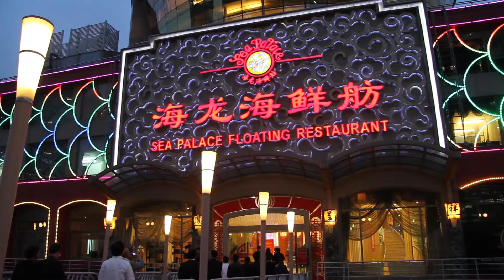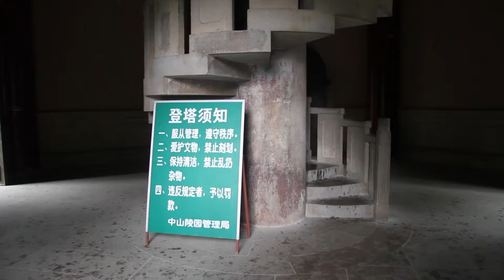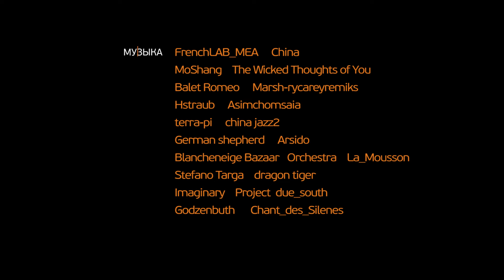Фильм "КИТАЙ: Путь чая". 1 серия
Китай — родина чая. Чай здесь выращивают и производят, дегустируют и пьют, рекламируют и продают. Технология производства и традиционные способы потребления чая сильно переплелась с китайским образом мышления и религией. Понять их можно только в контексте всей структуры китайской жизни. Это и станет главной целью путешествия по южным провинциям Китая  - от Шанхая до Чэнду.
Мы побываем в крупных сверхсовременных мегаполисах и в мелких деревнях, в туристических центрах и богом забытых местах, в горах и на берегу океана, во дворцах и хижинах, на чайных плантациях и фабриках, в музеях и в чайных магазинах, в буддистских и даосских монастырях и храмах, на чайных церемониях и в чайных домиках. Везде, где выращивают, производят и потребляют чай. А в Китае это делают повсеместно. Итак в путь.
Наше путешествие начинается в Шанхае. Именно здесь начинался и долгий путь китайского чая в Европу. В XIX веке в Шанхае были торговые представительства всех крупных китайских чайных компаний. Отсюда начинали свое движение караваны с чаем, идущие в сторону пограничного российского городка Каяхта, а затем через Сибирь в Санкт-Петербург и Москву. В местном порту грузились английские парусники, на которых чай везли в Англию и страны западной Европы.
От Шанхая до Ханчжоу, столицы провинции Чжэцзян около 200 км. Это расстояние скоростной поезд «Хухан» пролетает всего за 45 минут.  Быстрее, чем поезд московского метро проходит из одного конца города в другой.
С наступлением темноты на улицы и площади выходят сторонники активного образа жизни. Начинается дискотека под открытым небом. Но с китайской спецификой. Танцоры — от мала до велика — не собираются в общую кучу, а становятся длинными рядами. Как на параде. И танцуют в унисон. Или хотя бы пытаются это делать. Ограничений по полу и возрасту нет. Но больше всего здесь женщин предпенсионного и пенсионного возраста.
Китайцы не только развлекаются, но и питаются все вместе — под открытым небом.
Ханчжоу – столица провинции Чжэцзян, и кухня здесь — чжэцзянская, одна из десяти главных кухонь Китая. В ней много блюд из рыбы и морепродуктов.
У буддистов есть «Четыре священных горы» - Путошань, Утайшань, Цзюхуашань и Эмэйшань.
Ближе всего к Ханчжоу находится священная гора Путошань. К ней мы и отправимся.
Сучжоу — один из старейших городов долины Янцзы. Он основан примерно две с половиной тысячи лет назад. Первые европейцы, попавшие в этот город, назвали его «китайской Венецией». Сучжоу находится на берегу Великого канала, связывающего Ханчжоу с Пекином. Да и сам город весь прорезан многочисленными каналами.
О том, что горы Цзюхуашань место не простое, а священное, китайцы уже давно догадались. Здесь по их представлениям находится вход в ад.
Фильм был создан исключительно на частные пожертвования. Вы также можете внести свой посильный вклад в создание следующих фильмов Валерия Шанина